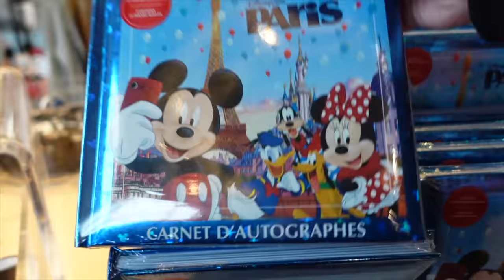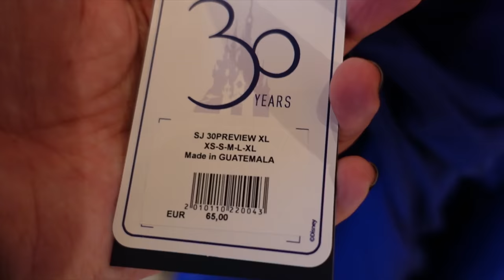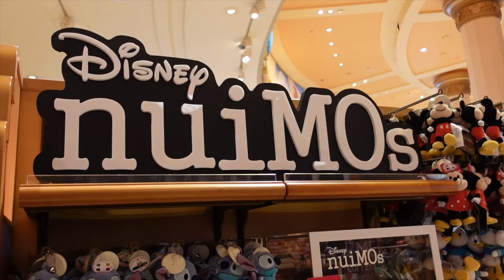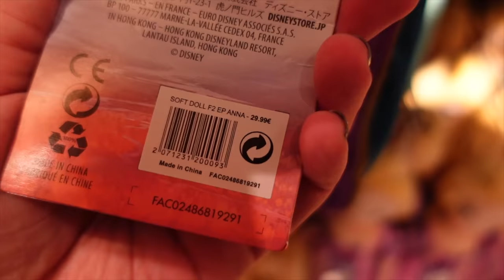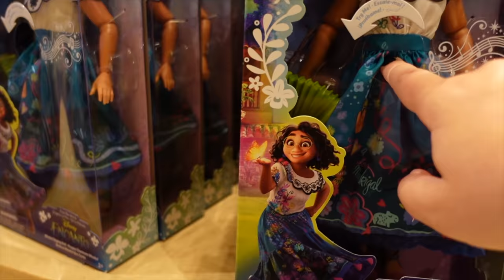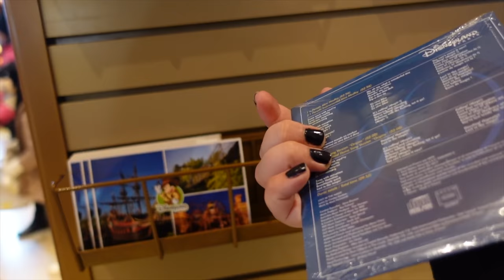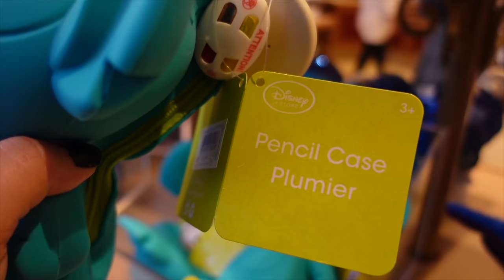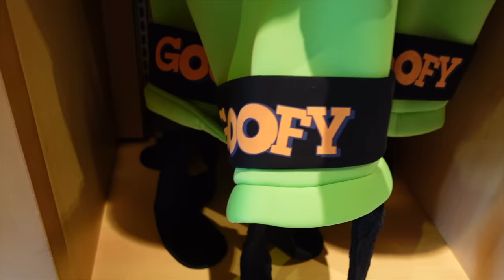DISNEYLAND PARIS World of Disney Tour - JANUARY 2022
► Join me as I give a FULL TOUR of World of Disney in Disney Village, at Disneyland Paris. I look at the new 30th anniversary "loading" merchandise, spot some loungefly bags and spirit jerseys, go through the new pins for 2022 and much more!
Have you visited World of Disney before? What's your favourite item in the vlog? Do you like Raya & the Last Dragon?